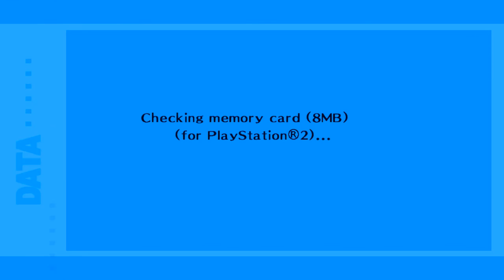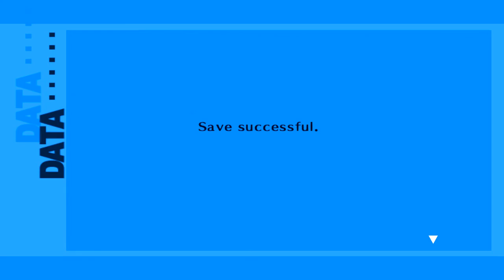Persona 3 FES - Ch.7 (Getting Wet)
Given the choice of staying home and doing nothing or joining an after school activity and doing more research the choice is easy.